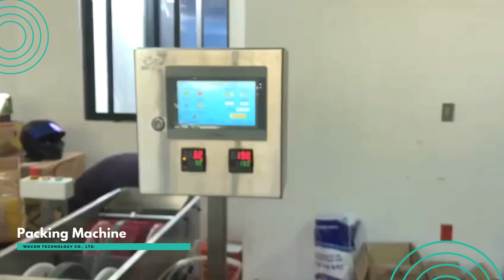Packing Machine with Wecon HMI+PLC+Servo 👏